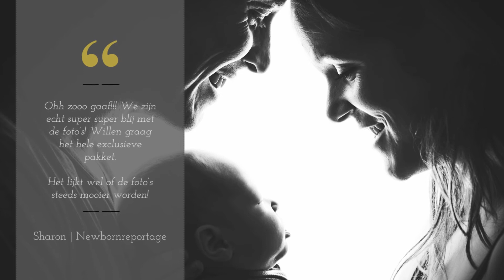Newbornshoot | Breda | Kaatsheuvel | Prinsenbeek | Waalwijk | Brabant | MOOI! Fotografie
MOOI! Fotografie is uw fotograaf gespecialiseerd in Newborn, Zwangerschaps- en kinderfotografie in omgeving Breda - TIlburg - Rijen - Oosterhout - Waalwijk - Dongen.
of volg ons op Facebook